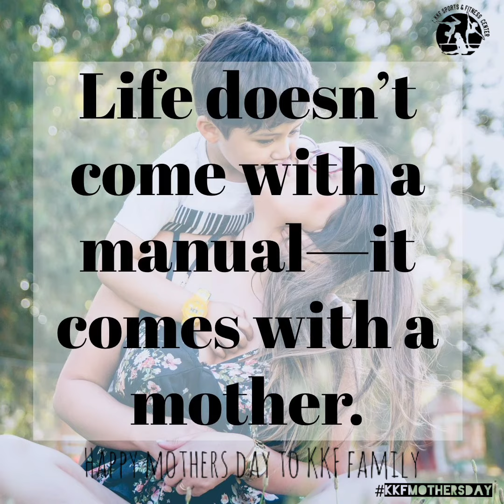KKF Mothers Day | Happy mothers day